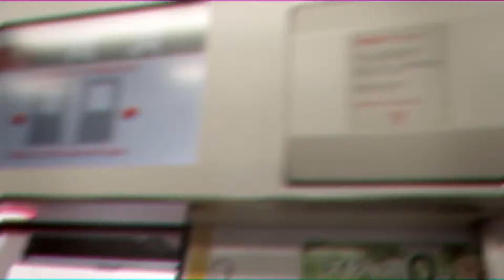【音MAD】戦闘！シテキ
はじめましての人ははじめまして。いーさくと申します。
BGMとして日本鉄道合作のメドレーを使用させていただいています。

大変な途中下車シリーズ13周年おめでとうございます。
本線合作、日本鉄道合作、3R合作2など数々の合作を見ているとまぁ思わず思考が停止してしまうようなパートの多いこと多いこと。頭が上がりません。。。で、2年ものブランクの間自分はいろいろ今後のことを考え、「自分なりに足掻きつつ上手い人の作品を研究しまくってその動かし方とかを真似してみるしか上達の方法はない」という結論に至ったわけです。ということで今回の動画はいろいろな作品からアイデアをお借りして自分なりにアレンジしつつマネをしております。見習いってやつです。
ちなみにこの動画の作成の時間効率は過去最悪レベルでした。自分らしくない動画を作ろうとすると無い頭を使ってる感じになってほんとにしんどいんですよね。。。
にしても前回の動画「Iltros」は全く伸びてないですね、こんなにも伸び悩むものかと。。　その割に随分前の放送集がいまだに毎日のように見られているのは何の皮肉でしょうか。放送集はMAD作成の単なる副産物なはずなんですが。。。

p.s. もう動画作らない方向で考えています。学業との両立が難しいことも理由の一つですが、最大の理由は自分の力不足です。自分は精いっぱい頑張ってもこれ。たいしてセンスのある方はもっともっと印象的な作品を投稿されている。もうこの「動画」という分野において自分の出る幕は残されていないと判断しました。ではまた。